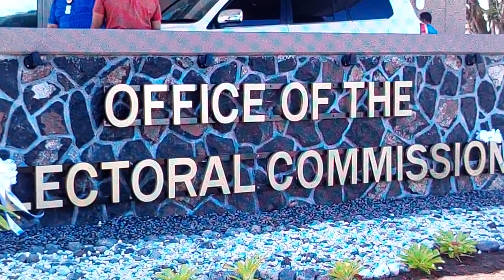TALA MAI SAMOA MAI ILE LOABAY,ASO LULU 21/09/2022